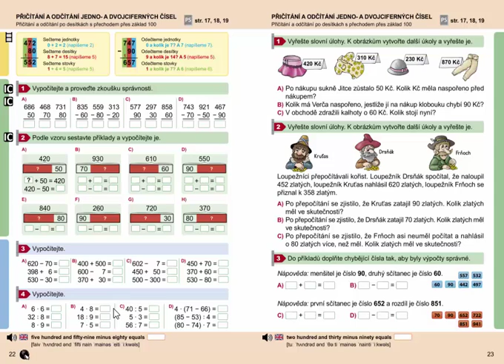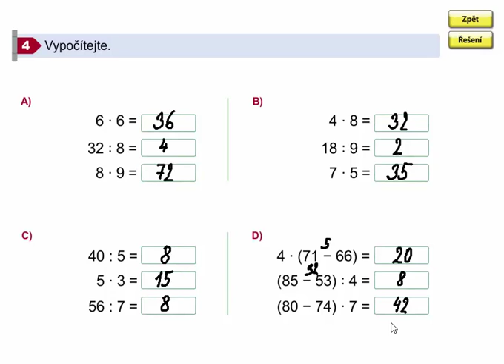Matematický diktát, Matýskova matematika 8. díl, str. 22, cv. 4